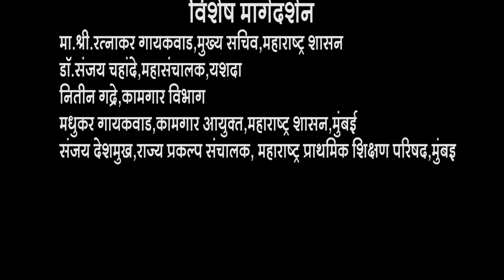Vitbhatti - Film On Child-labour